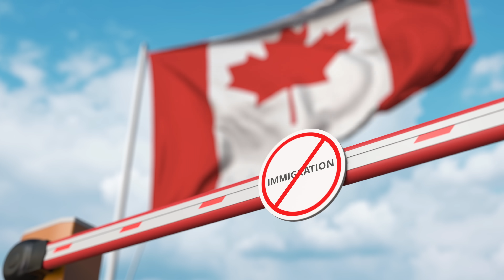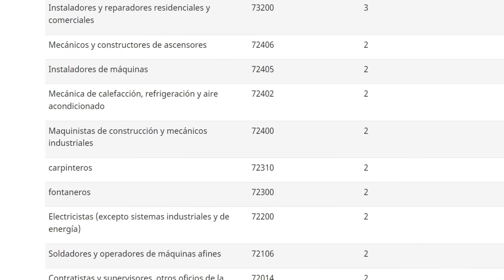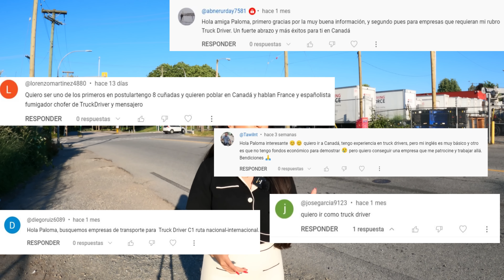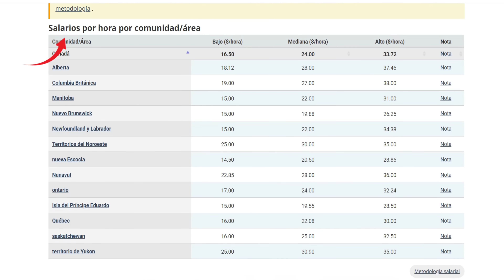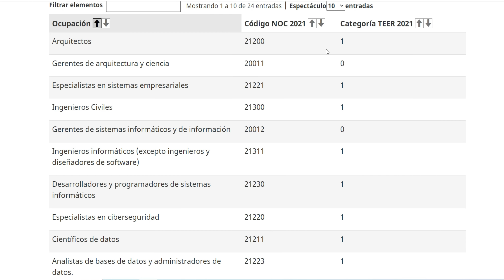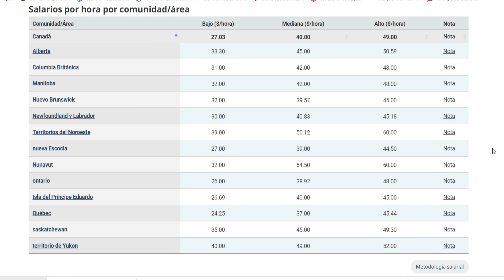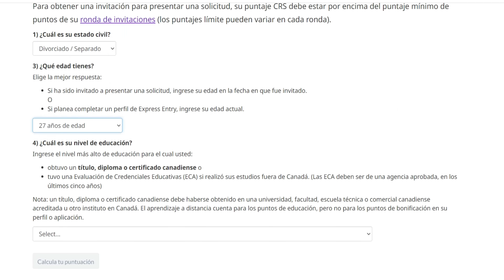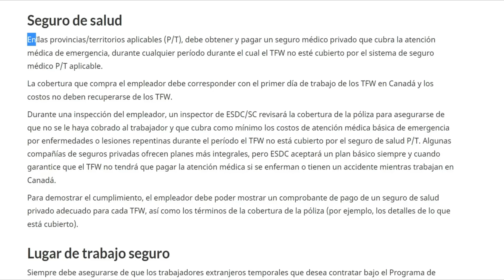INMIGRANTES podrán VIAJAR GRATIS a CANADÁ trabajando en ESTO🍁NUEVO programa DE INMIGRACIÓN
EN ESTE VIDEO, TE HABLO SOBRE ESTE NUEVO gran PROGRAMA para emigrar a CANADÁ
SI QUIERES RECIBIR LA ASESORÍA MIGRATORIA QUE YO SÍ TE RECOMIENDO, NO DUDES EN CONTACTAR A CV IMMIGRATION CANADA DANDO CLICK AL SIGUIENTE LINK
COVER LETTER (PAGINA DE ALBERTA, pero yo te haré un video muy pronto)
CONSIGUE EMPLEO EN JOOBBANK CANADA

*IMPORTANTE
Yo NO soy una consultora de inmigración y NO ofrezco dichos servicios. Yo TAMPOCO aconsejo ni promuevo métodos que se encuentren fuera del marco legal de Canadá. Con mi contenido, pretendo ÚNICAMENTE educar y entretener a toda mi comunidad hispanohablante de Youtube. LA INFORMACIÓN QUE PROPORCIONO EN MI CANAL, es una compilación de mi propia experiencia y de mi investigación en sitios legítimos de internet. Te invito a que revises para validar y conocer información sobre visado, oportunidades, entre otros temas. LO MENCIONADO EN EL VIDEO NO PUEDE SER CONSIDERADO como consejo legal. Si deseas solicitar información específica sobre tu caso, te recomiendo que busques un CONSULTOR DE INMIGRACIÓN QUE CUENTE CON LICENCIA DEL ICCRC.

SOLO NEGOCIOS Y PRENSA (No recibo correos sobre dudas.